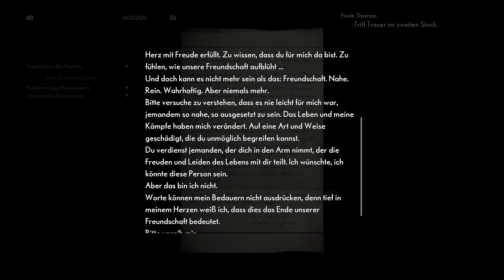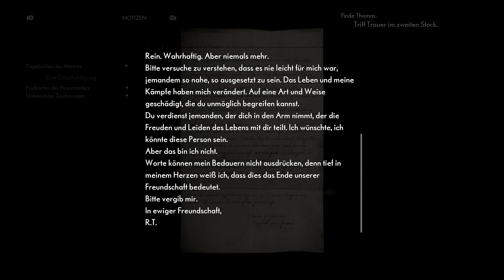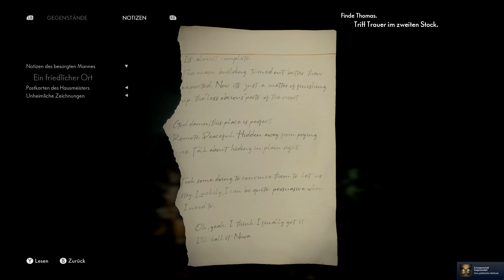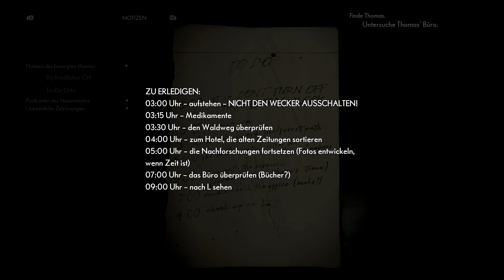The Medium #04 - Trauer, Verzweiflung, Wut (Horror Gameplay Deutsch Bruugar)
The Medium Horror Gameplay Deutsch Bruugar

Vielen lieben Dank an meine Kanalunterstützer:

Amaterasu Heart
Amaya Neko
Archaon
Arni1407
Bienchen Maya
Castiely
chrisperator
Cindy H
Cindyyy
Desteny Rock
Dinok XIX
EiTobi 1337
Encore90
Erasion Kurane
Florian Schimpfößl
Fritz1574
Gandy303
Getraenkefachmann
Glühwürmchen
goldfish1985
Hanni
Hans Hans
Icerain87
iVaati
JediinDisguise
Jewel Bug
Karuso
Klein LiZ
manoo2k
Mary
Mekirin Dlct
Michael Macfarlane
Mister NumDos
neochaos
Nico Lehmann
nix da
Not Sorry For That
Ober Geil
Pad Kadi
Partycrew 93
Patrick Kominatzki
Pia Auteried
rainer kempkes
RedCarGuy
Reilion Donevan
RexBiest
Romana Sonntag
Rufus Platus
Sandra J.
ScarecrowAsylum
Sebastian HH
Segojan Fantan
Shorty Fox
Simon Kaiser
SkyeDeva DN
Sören's Sky Show
Superperforator2008
Tanta
The Phinex
TheEchoreader
True Chaos
TwDMrWayne
Vanilladog
Viginox
VVanTan
Wolfgang Scholz
Yeesha
Zettex94